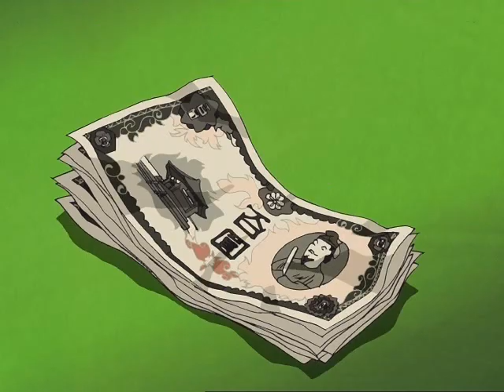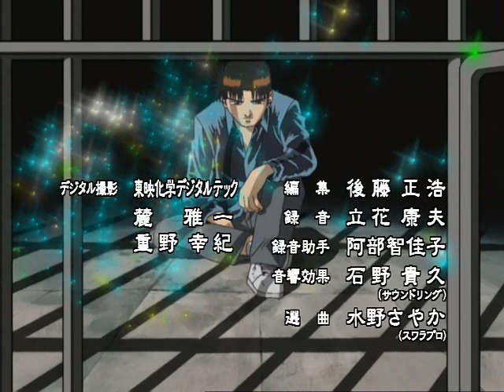勝負師伝説 哲也 第07話「天運」